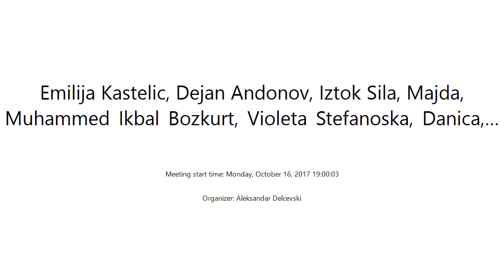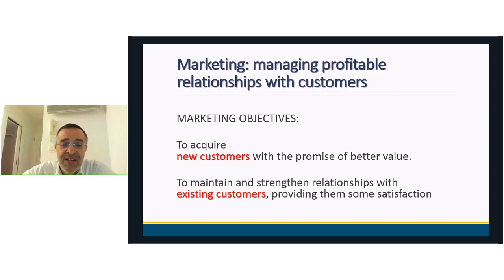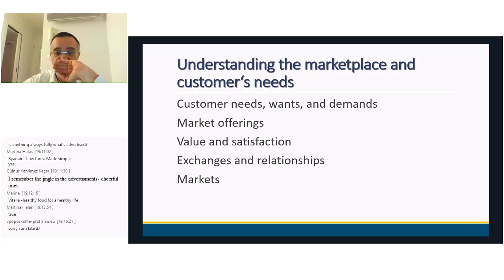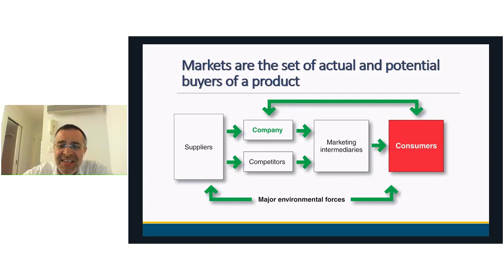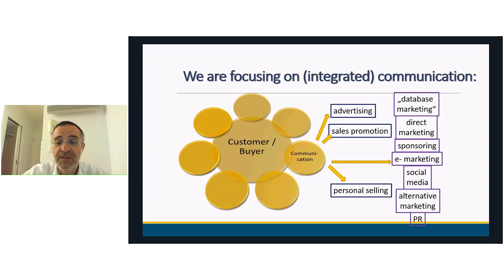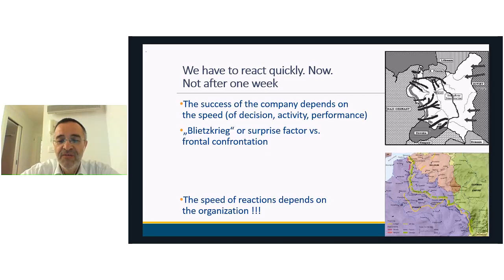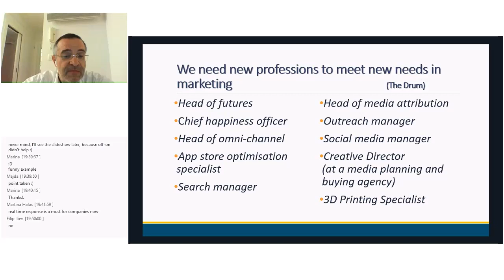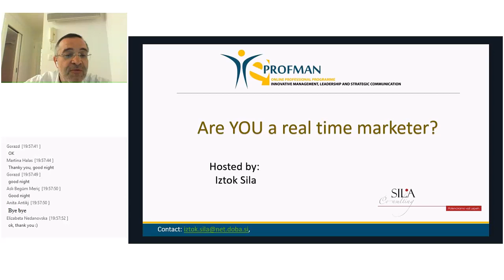WEBINAR 4​ -Future Trends in Corporate and Marketing Communication Monday, October 16, 2017